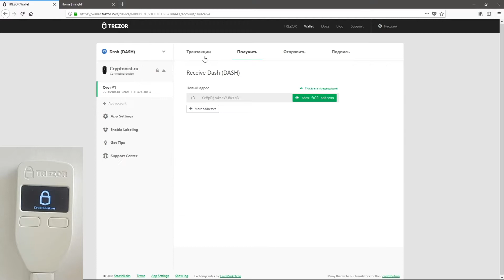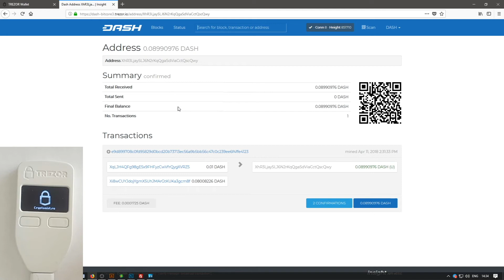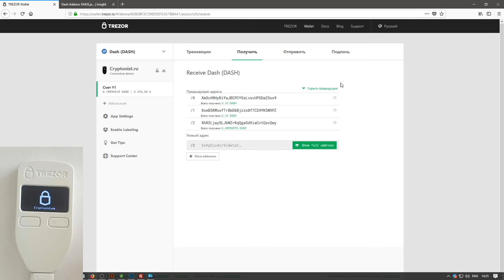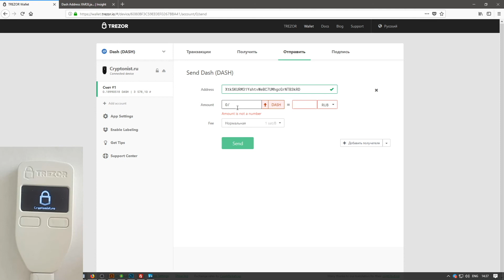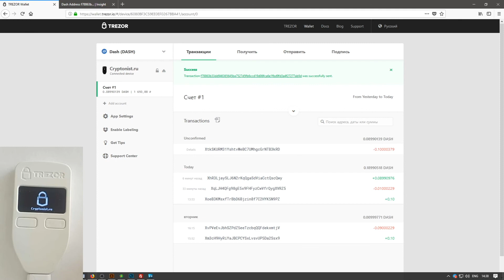Полный обзор кошелька TREZOR - #5. Отправка и получение платежей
В данном видеоролике мы рассмотрим процесс отправки и получения платежей и увидим, как после этого будут отображаться транзакции в истории нашего кошелька. Также я покажу способ получения платежей без использования аппаратного кошелька.

из видео вы узнаете
✓ Как получить средства
✓ Как отправлять средства
✓ Профилактика от фишинга
✓ Детали транзакции в интерфейсе TREZOR
✓ Как и где проверять подтверждение транзакций
✓ Как сохранить высокий уровень анонимности
✓ Безопасный способ получения средств